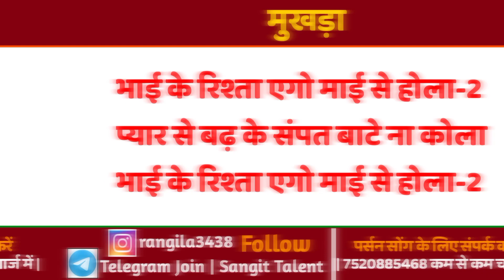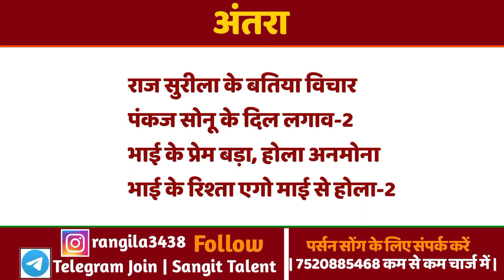भाई भाई का प्यार | (फुल फ्री सोंग) रूला देने वाला Sad Song | Bhai Ka Peyar | भोजपुरी गाना कैसे लिखे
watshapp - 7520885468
 • YOUR QUARIES -
new hindi song kaise likhe
love song kaise likhe
हरियाणवी सॉन्ग कैसे लिखें
हिंदी सॉन्ग कैसे लिखें
नया सॉन्ग कैसे लिखें
रैप सॉन्ग कैसे लिखा जाता है